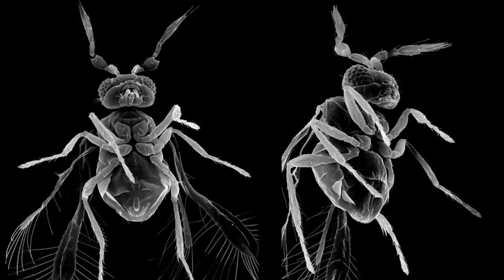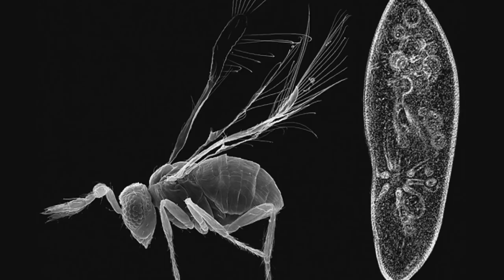Jenis Terkecil Dari 20 Hewan yang Mungkin Belum Kamu Tahu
Dalam video ini admin sudah membagikan 20 jenis terkecil dari beberapa hewan yang admin pilih secara acak.

00:22 hiu terkecil (hiu lentera katai / Dwarf lantern shark)
01:11 cetacea terkecil (vaquita)
01:41 burung terkecil (kolibri lebah / bee hummingbird)
02:13 beruang terkecil (beruang madu / sun bear)
02:48 kucing terkecil (kucing totol / rusty spotted cat)
03:45 canidae terkecil (rubah fennec / fennec fox)
04:21 ular terkecil (ular benang barbados / barbados threadsnake)
04:49 kura-kura terkecil (Speckled cape tortoise)
05:22 kadal terkecil (Brookeasia nana / Nano chameleon)
05:48 antelope terkecil (royal antelope)
06:14 rusa terkecil (pudu)
06:44 mustelidae terkecil (least weasel)
07:20 kelinci terkecil (netherland dwarf rabbit)
07:43 babi terkecil (pygmy hog)
08:20 ikan terkecil (Paedocypris progenetica, Leptophilypnion, Dwarf pygmy goby, Trimmatom nanus, Photocorynus spiniceps, Stout infantfish)
09:01 serangga terkecil (Dicopomorpha echmepterygis)
09:31 katak terkecil (Paedophryne amauensis)
09:52 kerbau terkecil (anoa)
10:33 buaya terkecil (cuvier's dwarf caiman)
10:58 anjing laut terkecil (baikal seal)